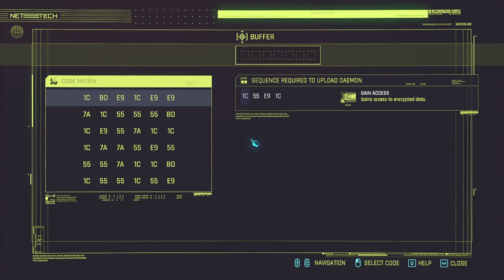PLANNING A REVOLUTION IS TIRING | Cyberpunk 2077 [55]